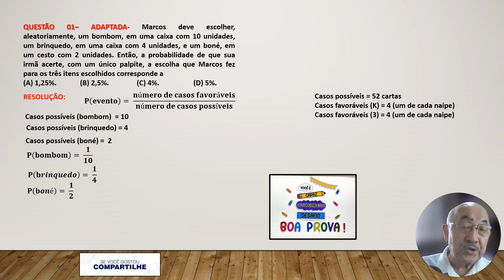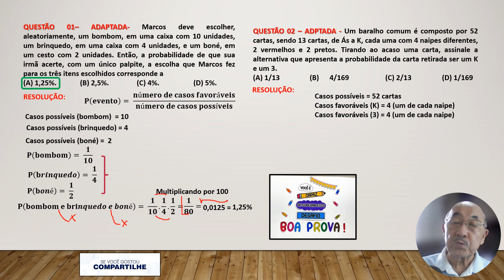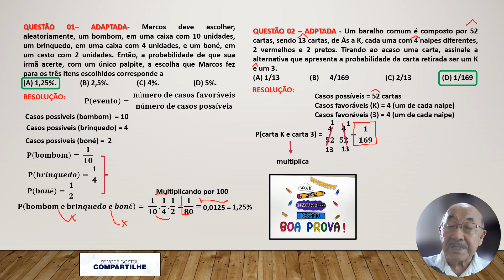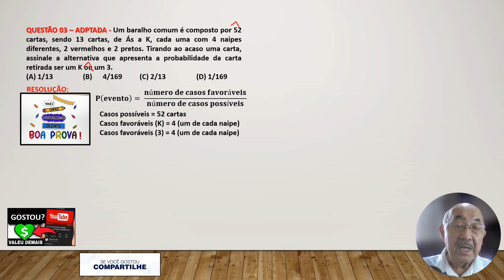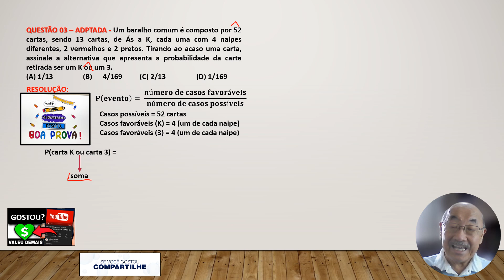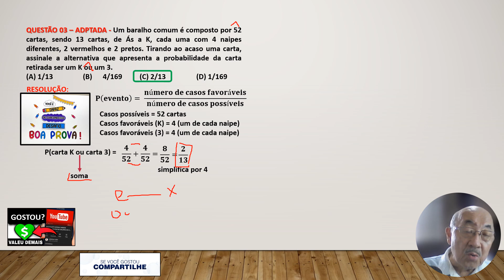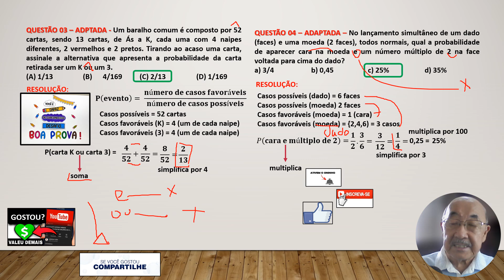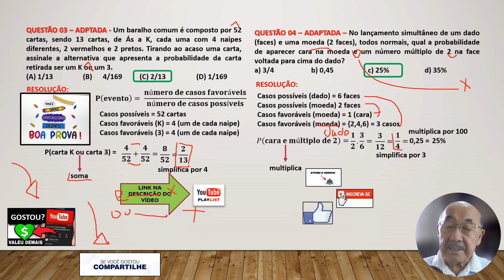REVISÃO VII - Questões de Probabilidades-Concurso Câmara Municipal de Santo André/SP - Instiuto Mais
Instituto Mais